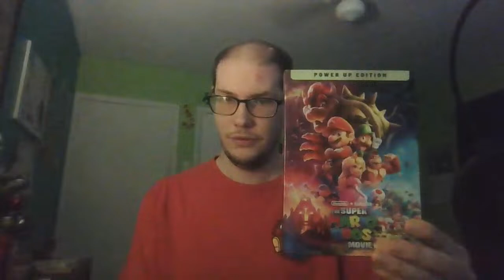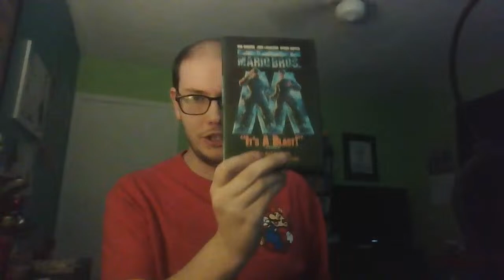Q & A ask jacolby mario shorts